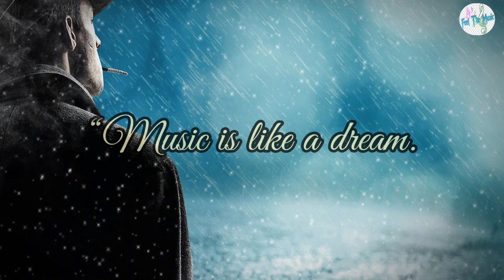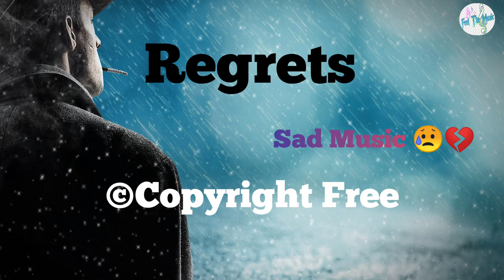Regrets | Sad Music | Copyright Free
Well, there are many issues in using music in your videos about copyright. I strongly suggest you all to use only that music which is especially provided by YouTube (if you want to upload video on YouTube) I also take music from the YouTube library.

About our YouTube channel (Feel the Music) 🎧

Background music for YouTube videos, vlogs, filmmaker, video editing, montages or any other content can be found here.